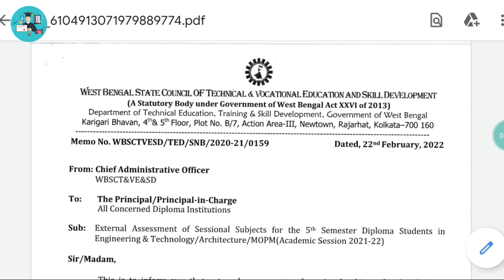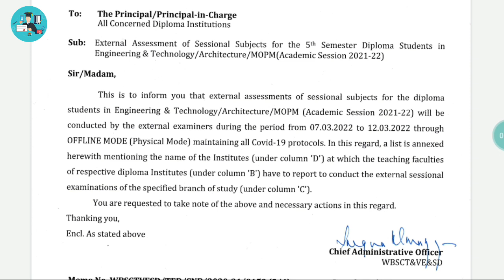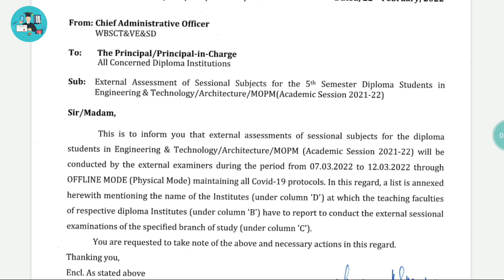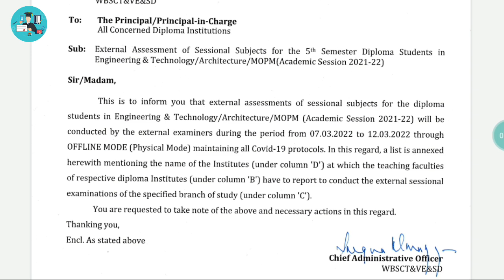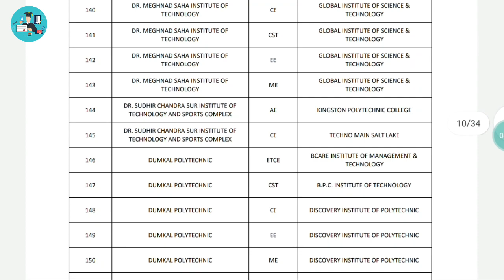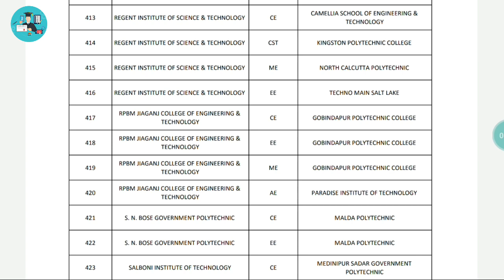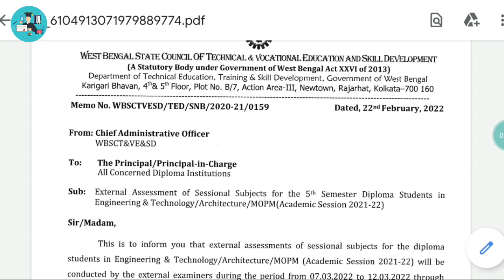Wbscte New Notice | Polytechnic 5th Sem Exam Notice | Enternal Exam For Lab Subjects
r=nametag